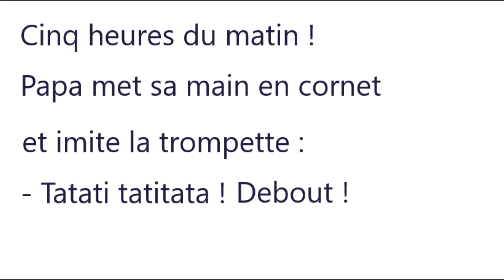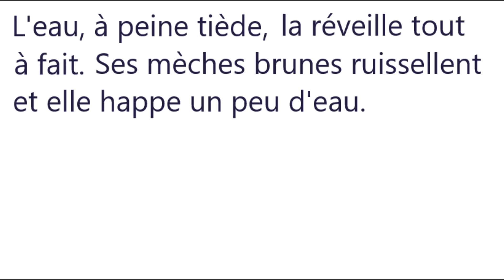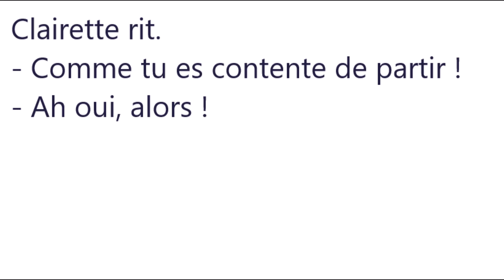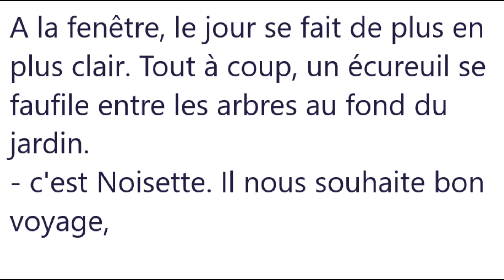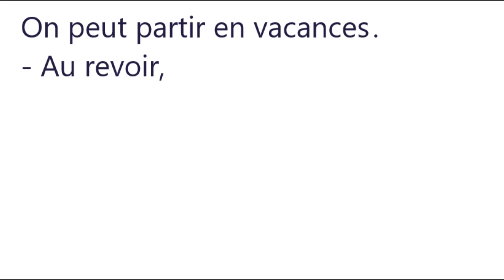chapitre I : Les préparatifs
Le Château des vacances, d'Ariane François-Demeester. Langue française, niveau a1. De 4 à 9 ans. Lecture, vocabulaire, prononciation, rythme, voix, anticipation, entraînement.